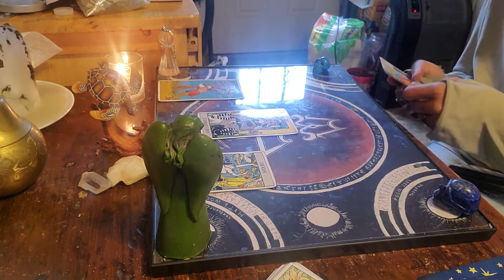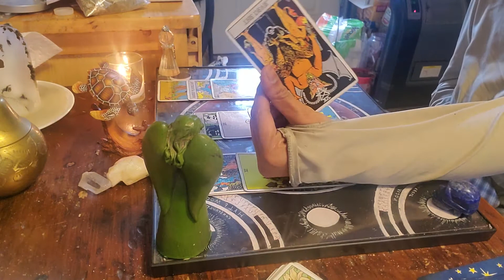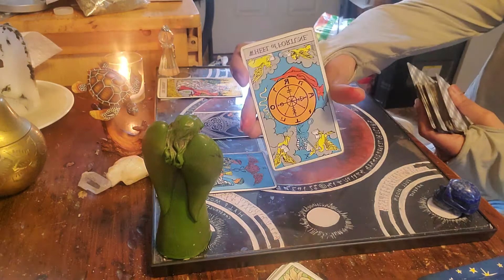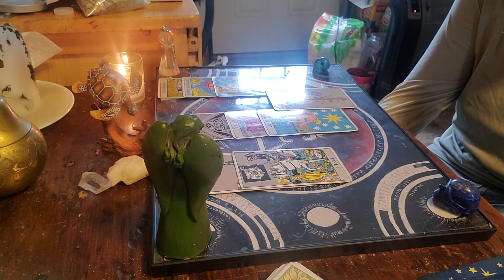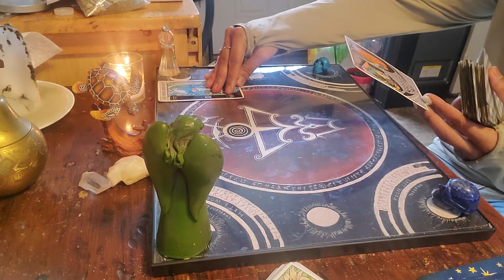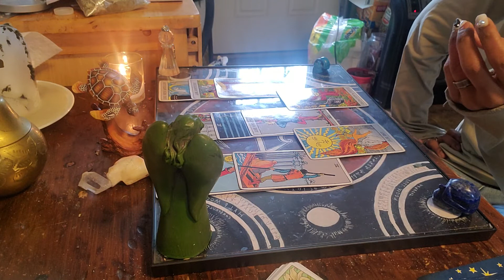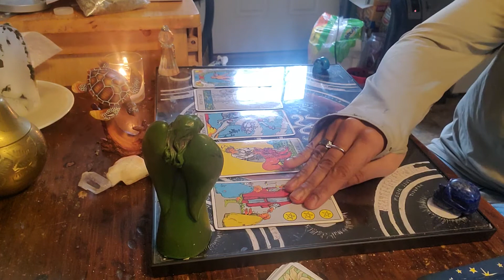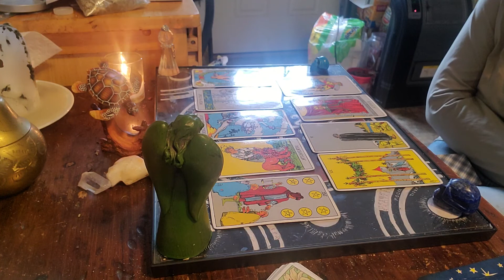♑♉♍ Earth Signs SOJ Feb 28-March 6th 2021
Newcomers: $10
24-48 readings: $20